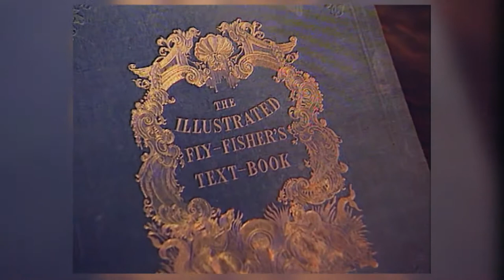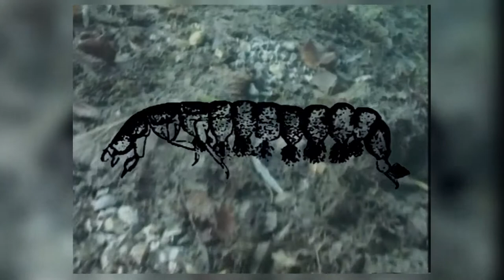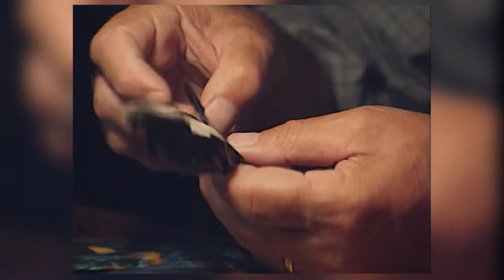Hebeisen Klassiker: Fliegenfischen - eine Lebenseinstellung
Dieser Film zeigt ausschliesslich die Schönheit, den Sinn, die Fairness und die Freude an unserer Passion; keine Minute wurde für irgendeine Belehrung verwendet. Der schönste Film zum Thema, grad richtig um ihn auch Freunden zu zeigen, damit alle wissen wie wunderbar und vielseitig die Passion Fliegenfischen ist.